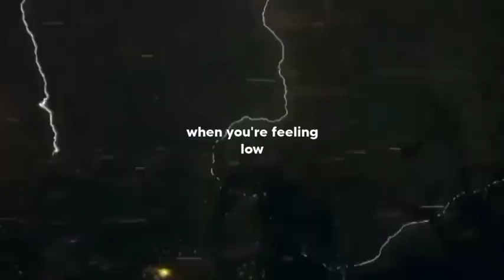let her go [alightmotion lyrics edit]